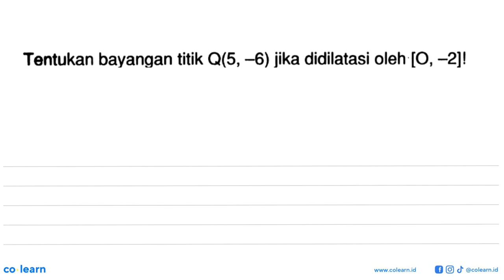Tentukan bayangan titik Q(5, ~6) jika didilatasi oleh [O,~2]!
Topik atau Materi: Dilatasi - TRANSFORMASI GEOMETRI - GEOMETRI - Matematika Kelas 9 SMP - K-13

00:00 : Bedah Soal
01:00 : Konsep, rumus dan pengertian Dilatasi
01:18 : Langkah penyelesaian soal
-1:51 : Jawaban akhir
00:21 : Penutup